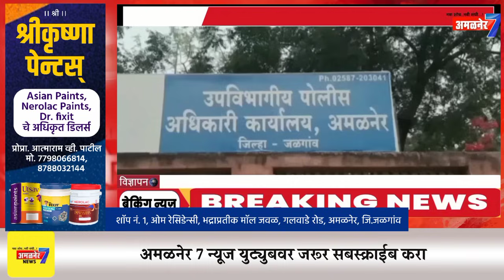अमळनेर- मुलीला पळवून नेणाऱ्या आरोपीला अशी केली अटक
अमळनेर 7 न्यूज#अमळनेर 7 न्यूज#divya loktantra News#ahirani masti#Rauf Band Amalner#नाद कीर्तनाचा.मोराणे.b.b.s.lover Shree Sai Samrat Band#Deola#Amol sonje film production#bhushan shivade#ahirani tadka#Maza khandesh News#MLA Mangesh chavan#Khandeshi Farmer#Khandeshi Tadka#Jalgaon Live News#amalner 7 news#भूमिपुत्र आमदार अनिल पाटील#आमदार अनिल पाटील#स्मिताताई वाघ#m l a shirish chaudhari#khandesh#तिलोत्तमताई पाटील#अमळनेर राष्ट्रवादी काँग्रेस#ग्रामपंचायत निवडणूक#नाशिक पदवीधर मतदारसंघ निवडणूक#जुनी पेंशन योजनाकर्मचाऱ्यांचा मोर्चाकृषी मंत्री स97त्तार यांना दाखवली काळे झेंडेबाजार समिती निवडणूक#अखिल भारतीय साहित्य संमेलन#संत सखाराम महाराज यात्रोत्सव#संत सखाराम महाराज रथोत्सव#पालखीअजित पवार पुन्हा उपमुख्यमंत्रीआमदार अनिल पाटील झाले मंत्रीसब94बसाप्तश्रृंगी गडावर अपघात#किरीट सोमय्या व्हायरल व्हिडीओ#जरांगे पाटील यांची जाहीर सभाकोण आहे जरांगे पाटील#विद्रोहीविद्रोही साहित्य#अखिल भारतीय साहित्य संमेलन अमळनेर#जळगाव लोकसभा मतदारसंघात कोण विजयी होणार#मंत्री अनिल पाटील#खासदार स्मिताताई वाघ#जन संवाद यात्रा उपमुख्यमंत्री खा सुप्रिया सुळे